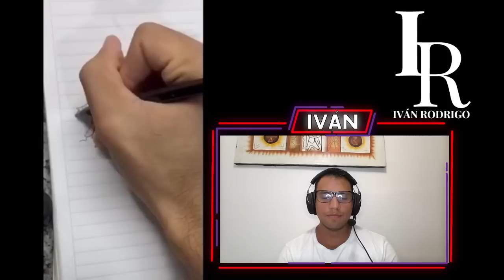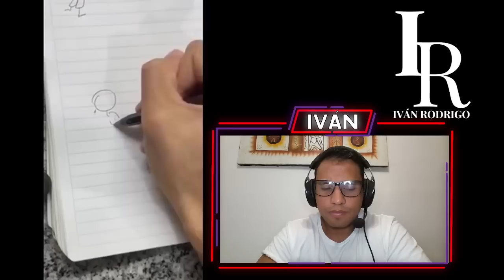ASÍ SE VE UNA MUJER QUE VA DIRECT0 AL MUR0